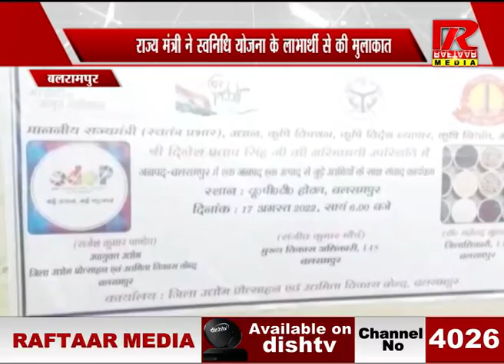बलरामपुर - राज्य मंत्री दिनेश प्रताप सिंह ने ने स्वनिधि योजना के लाभार्थी से की मुलाकात